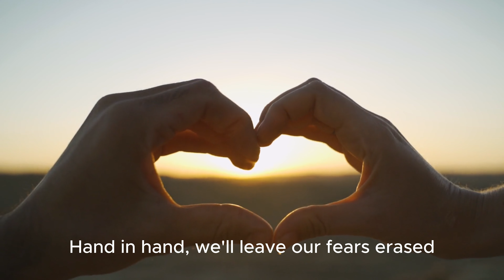Toghether We Can Soar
Music and video for the projekt Fast Care Prepare for work.
It's for the refugees from Ukraine
Not a official video from financed project